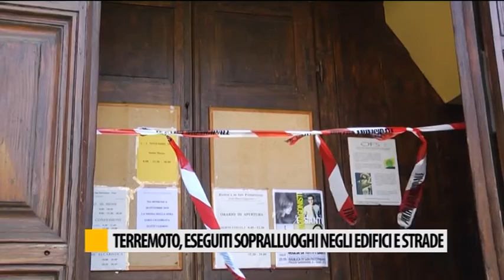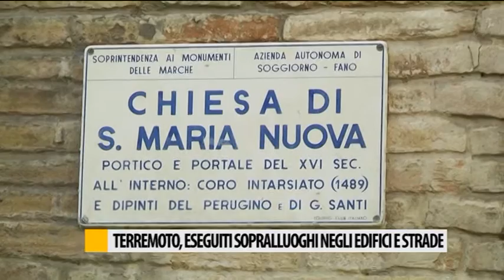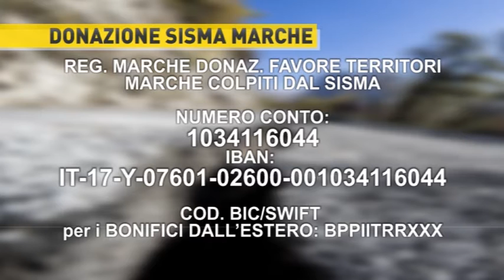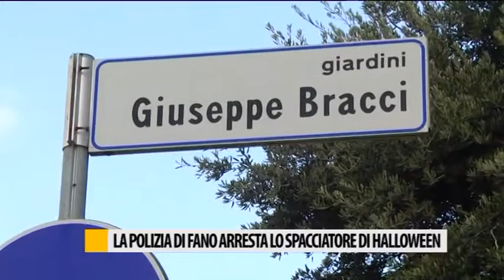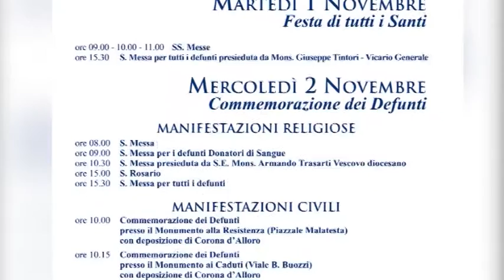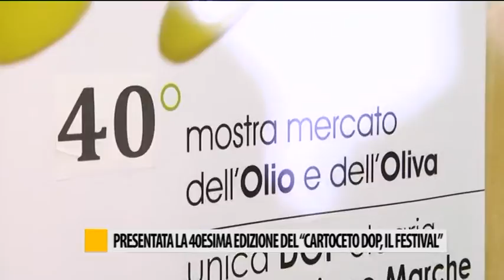Occhio alla NOTIZIA 31/10/2016